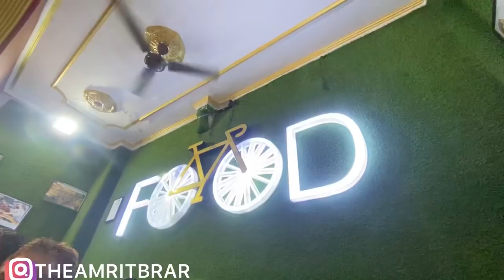Qureshi Ke Kabab | Mohabbat Ka Sharbat | Food Vlogs | Indian Street Food | The Amrit Brar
Qureshi Ke Kabab | Delhi Street Food | Food Vlogs | Indian Street Food | Punjabi Vlogger | The Amrit Brar

Abdul Ghani Qureshi Kebab Corner has been serving kebabs for 72 years now. Gali Kababian in Old Delhi is named after their family, which is a must go place for kebab lovers.

🛑Started by Abdul Ghani Qureshi, this kebab stall is a food institution🛑Their secret recipe is what makes their kebabs hot selling🛑The Qureshi brothers have been running the show for five generations

Time Stamp 0:01 Intro
2:31 Street Food
1:35 Qureshi Ke kabab